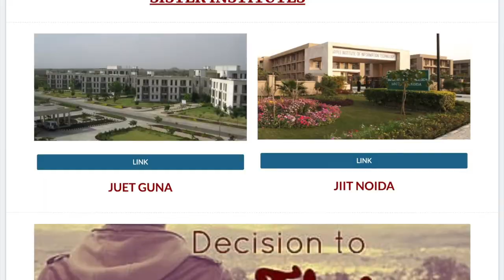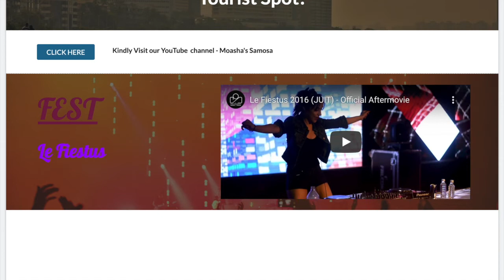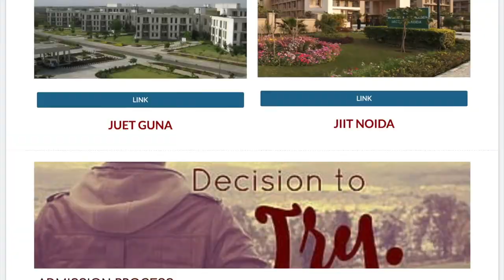Jaypee university of Information and Technology , Solan | WORTH IT?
Jaypee university solan gives you a real feel of harrypotter's university 😝 Get amazing atmosphere in college see the cutoff placements and campus.. if you find helpful please like & share the video 🙏